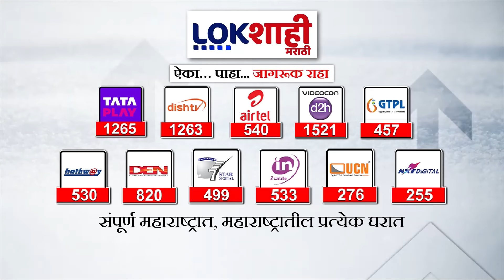Special Report : पालकमंत्रीपदावरुन महायुतीत बेबनाव?अब्दुल सत्तारांना पालकमंत्रीपद मिळाल्यानं आश्चर्य